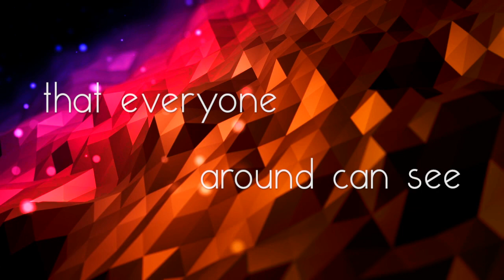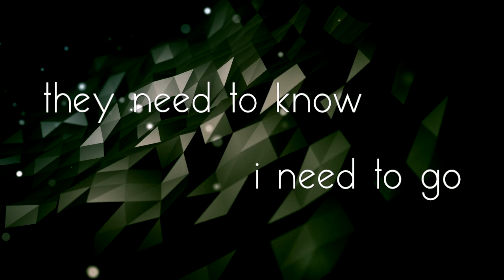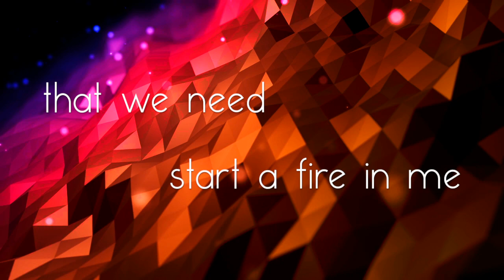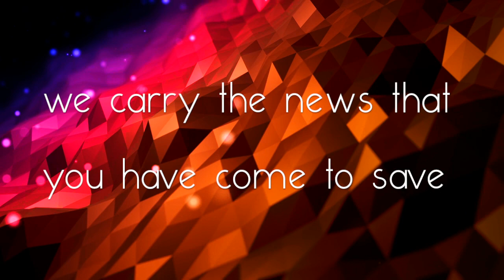Start a Fire w/ Lyrics (Unspoken)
First United Methodist Church - Luling, TX

If you're interested in making similar videos, the yearly subscription is VERY reasonable!